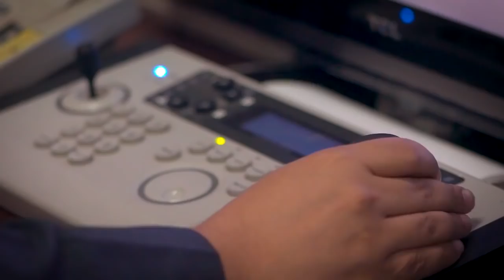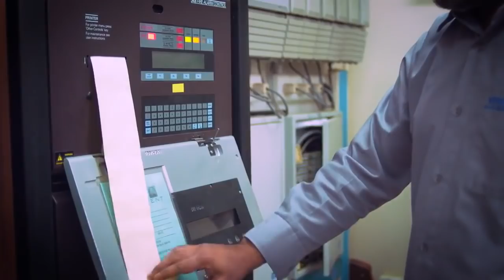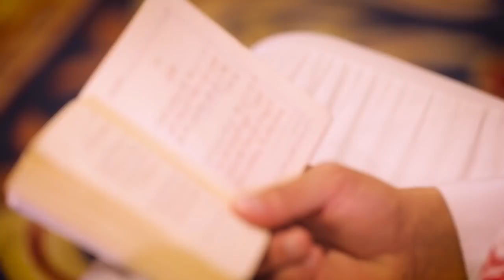الفيلم التعريفي لجامع الراجحي بالرياض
الفيلم التعريفي لجامع الراجحي بحي الجزيرة بالرياض التابع لشركة سليمان الراجحي الوقفية